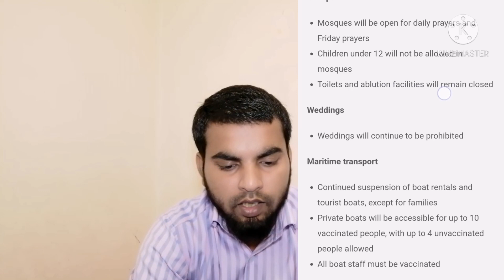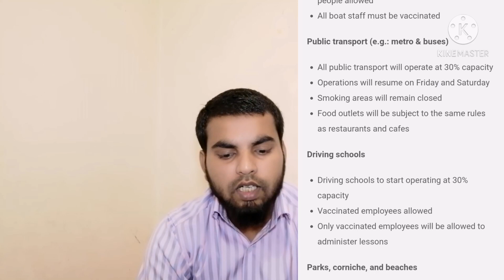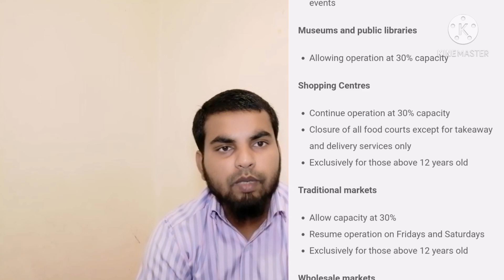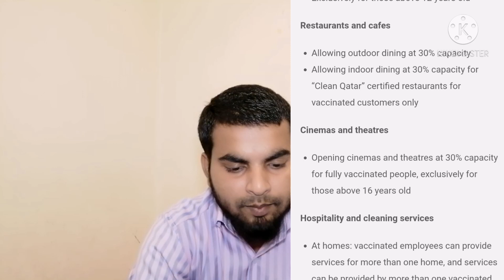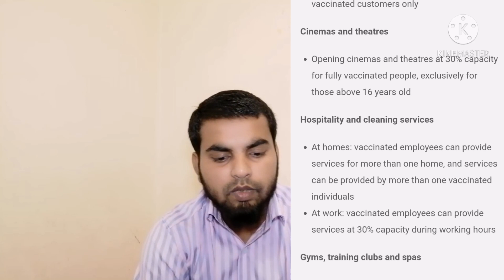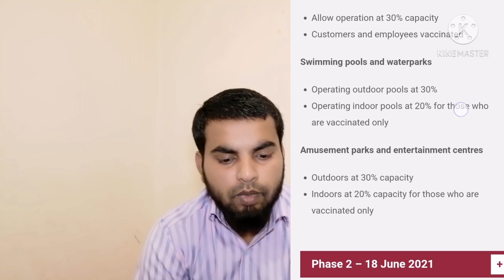🇶🇦Good news for everyone | Qater lockdown Ending date | Qatar me lagi Pawandi Hata Liya Jayega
Good news for everyone | Qater lockdown Ending date | Ab Sabhi Pawandi Hata Liya Jayega

About this video :
28 may se qatar lagi pawandi hata li jayegi Driving school khol diye jayenge
saloon bhi khol diye jayage
Qater news today in hindi
qatar lockdown news today
Qater latest news
Qater nu lock down
open seloon
open driving school
Qater news